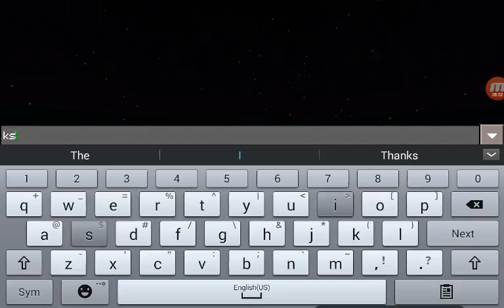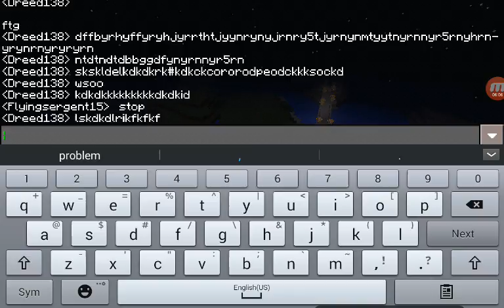Even more minecraft